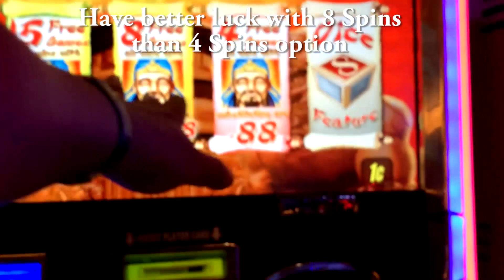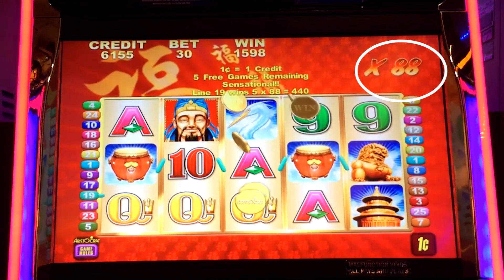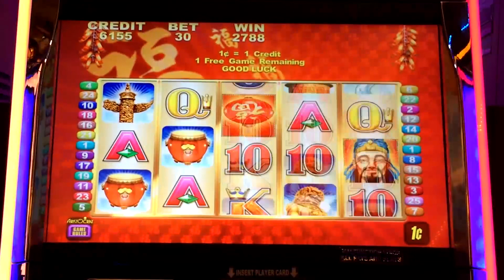Aristocrat's Lucky 88 slot machine - 2 bonus tries with nice win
When playing Aristocrat's Lucky 88, I've decided to pick the 8 Spin - 18X/88X Wild option.  The 4 Spin - 88X option is simply too risky given the infrequent times the Wild come up on a pay line.  Also, I've found that when picking the 18X/88X option, the 88X Wild comes up more frequently than one might expect - perhaps half the time.  It doesn't always work, as this video shows, but it can work out.